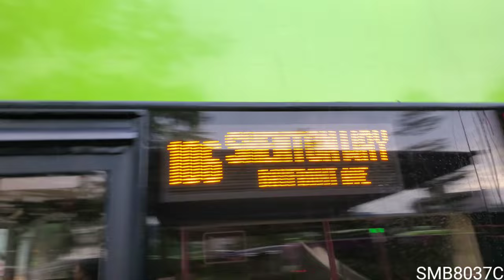Tower Transit Bus Service 106 [Volvo B9TL (Wright Eclipse Gemini 2) (Batch 3) Joyride]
Tower Transit Bus Service 106 [Volvo B9TL (Wright Eclipse Gemini 2) (Batch 3) Joyride] Rego:SBS3358A